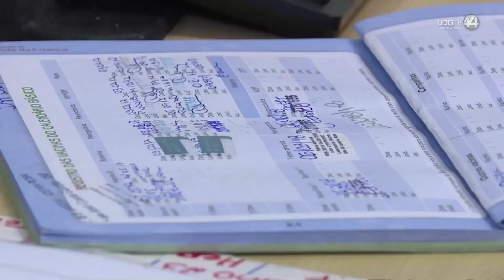Brote de sarampión en Europa enciende las alertas: OMS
Alerta la Organización Mundial de la Salud de un nuevo brote de Sarampión en Europa. Los casos se han incrementado desde los últimos meses del año pasado, incluso Rumanía ha declarado epidemia nacional.